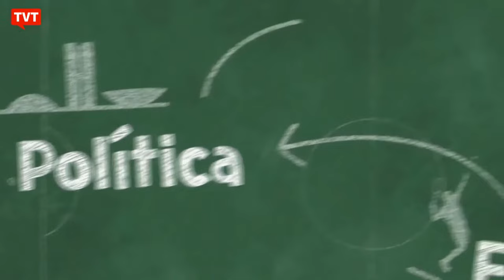Papo com Zé Trajano - 09/10/2023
Começou ao vivo o Papo com Zé Trajano!

Programa apresentado pelo jornalista José Trajano sobre futebol, política, música e cultura num bate papo descontraído.

De segunda a sexta, sempre às 18h30, ao vivo!